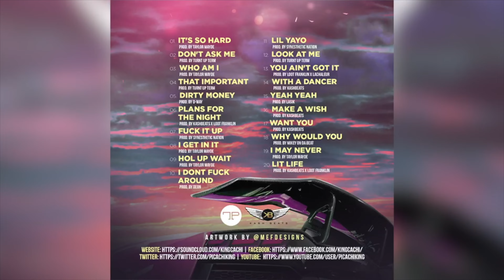King Cachi - Look At Me ( Official Video )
Harlem & SouthBeach Dancing Superstar King Cachi releases another visual off his new mixtape S.W.A.G. aka Suffering With Amazing Gifts out now!